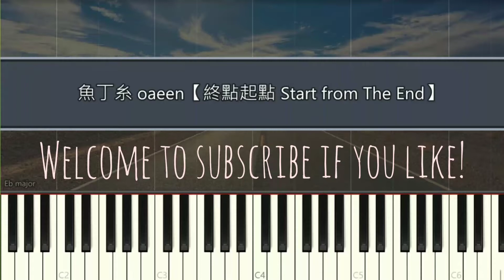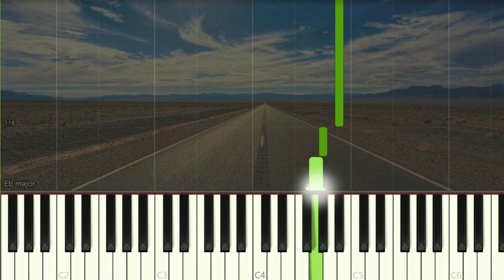魚丁系 Oaeen - 終點起點 Start from the End | Piano Pop Song Tutorial Sheet 琴譜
魚丁系 Oaeen 終點起點 StartfromtheEnd Synthesia pianoTutorial SoftPiano SheetMusic 鋼琴教學 Many piano songs tutorial for you to learn.